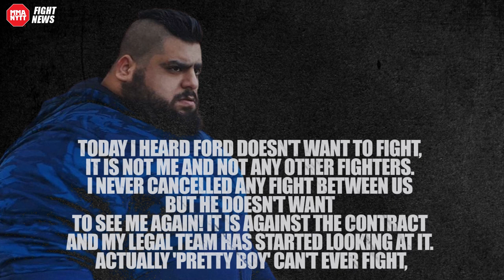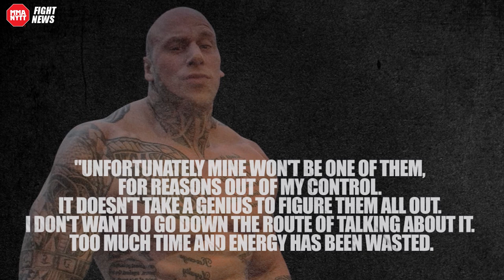The Iranian Hulk threatens Martyn Ford - After fight cancellation! 😳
The Super Heavyweight Fight between The Iranian Hulk and Martyn Ford is canceled and now the Iranian fighter threatens Ford with legal action!